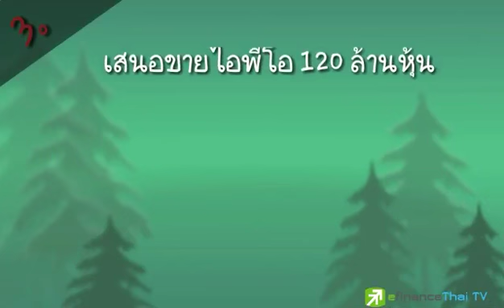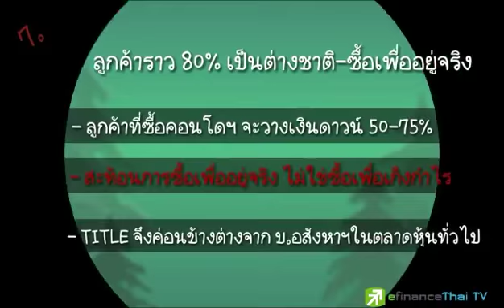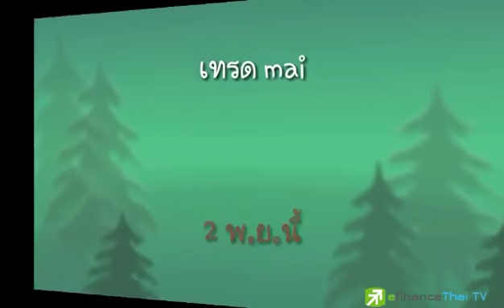หุ้น IPO TITLE by efinancethai tv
สรุป 9 เรื่องน่ารู้หุ้น TITLE ที่กำลังจะเข้าเทรดในวันพรุ่งนี้ค่ะ

อ่านข้อมูลหุ้น TITLE กันได้เต็มๆที่

อ่านข่าวสารการลงทุนเพิ่มเติมได้ที่
line : @efin